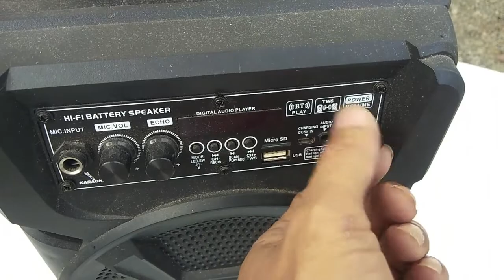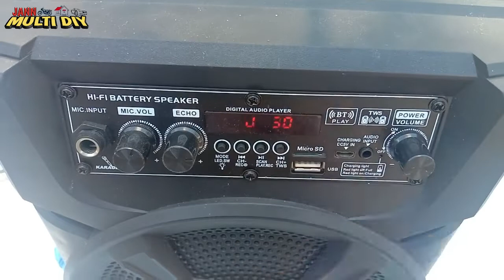Bluetooth Speaker Installed Two Batteries in Parallel Connection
Good day mga Ka DIY, I made this channel to show my hobbies,
How I fix
How to replaced things
How I do maintenance

Thanks to all the viewers specially to all my subscribers out there keep on watching and enjoy.